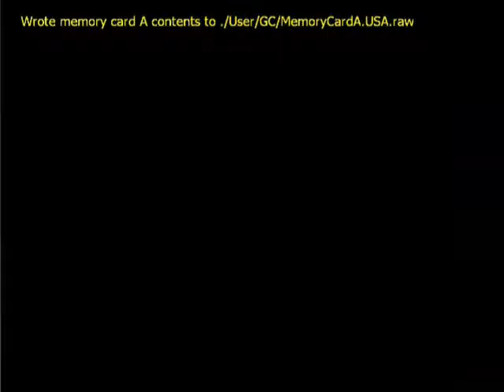Let's Play Tales of Symphonia with 3 players Part 23!- Thoda Geyser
Hey guys! Yggdrassil93 here with another episode of Tales of Symphonia. When we left off we just dealt with Dorr and got rid of all the Desians in the Palmacosta area. Now we can finally get back to our main focus of releasing seals.